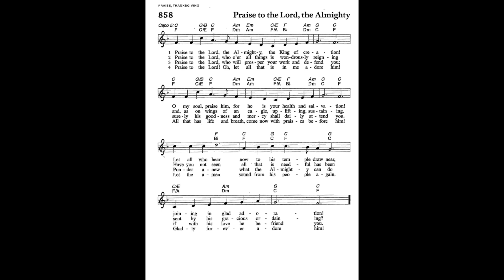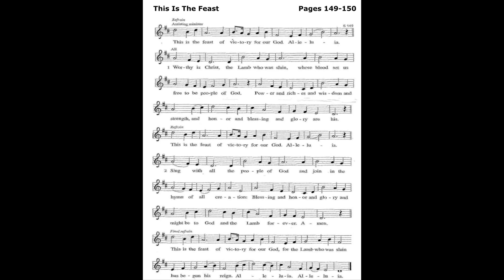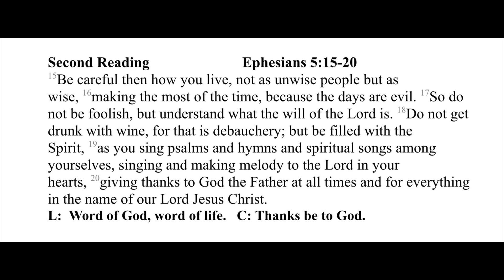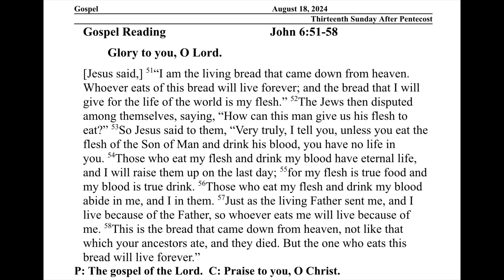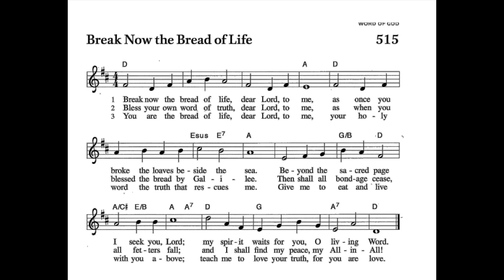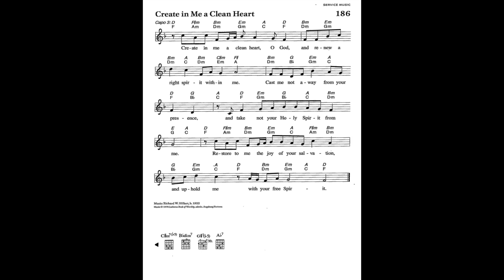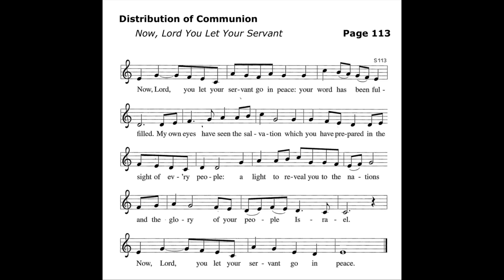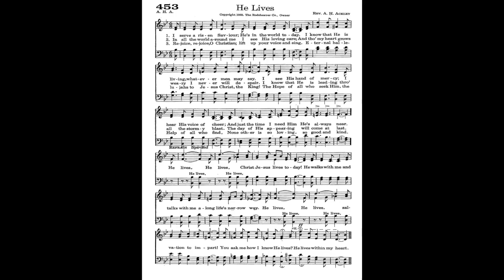Bethany Service 8-18-24